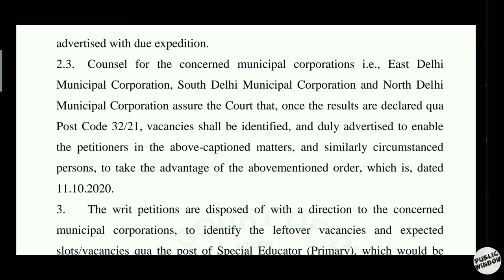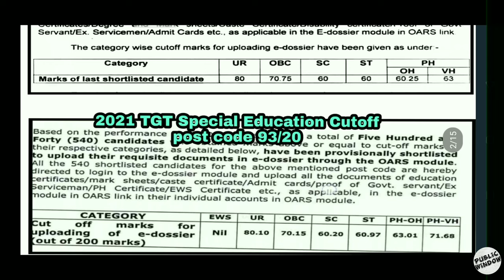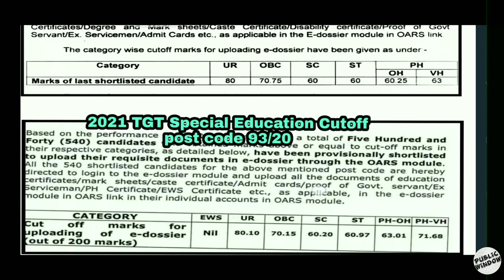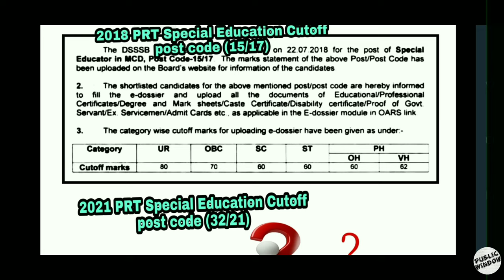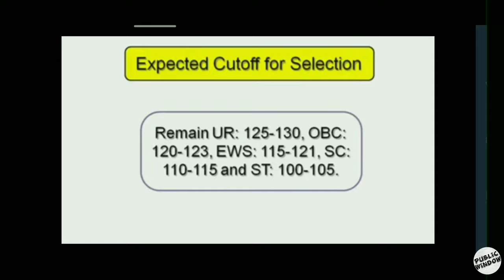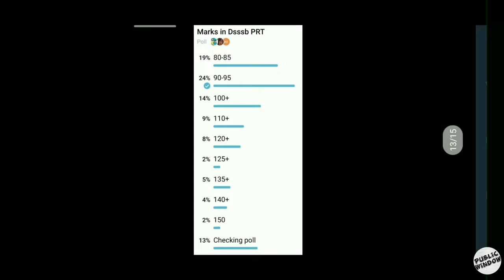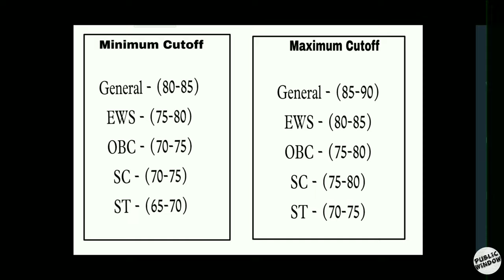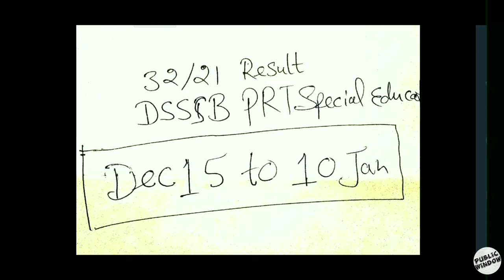32/21 DSSSB PRT Special Education Teacher Expected Cutoff Answer key के बाद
#32/21#PrtSpecialeducation#
In this video we tried clear all doubt and Questions about related to post code (32/21) DSSSB PRT Special Education Teacher Expected Cutoff , we hope you missing this video  your support is our prayourity thanks for watching, Like👍 this video and Subscribe now (Public window) Channel
#32/21#

DSSSB PRT Special Education Teacher Expected Cutoff